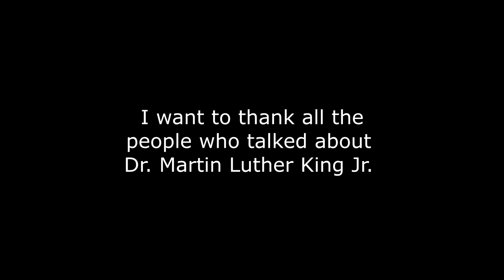York Reflects On Dr. King’s Message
'Love one another' was pretty much the way York residents felt when asked 'How do we help move Dr. King's vision forward?' Thank you to everyone who stopped by my cameras at Union Lutheran Church and told me what Dr. Martin Luther King Jr. meant to them.